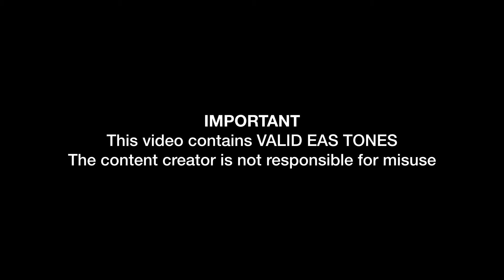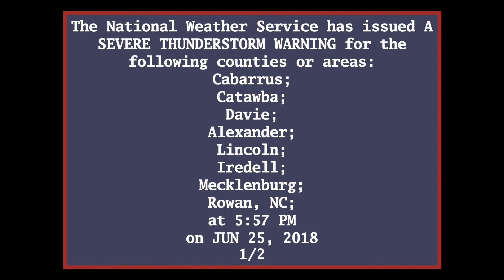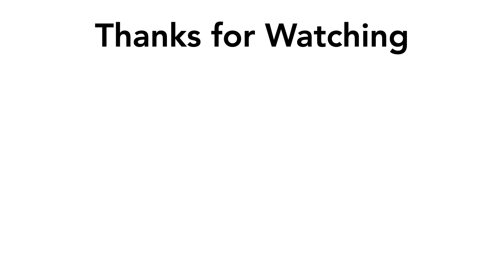EAS Reenactment Mock: IT'S FOR CABARRUS COUNTY IN THE PIEDMONT OF NORTH CAROLINA... - JUN 25 2018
IT'S FOR CABARRUS COUNTY IN THE PIEDMONT OF NORTH CAROLINA...AND THEY ARE UNDER A WATCH...HYA HYA HYA!!!

National Weather Service Greenville-Spartanburg SC
557 PM EDT MON JUN 25 2018

The National Weather Service in Greenville-Spartanburg has issued a

  Northwestern Cabarrus County in the Piedmont of North Carolina...
  Catawba County in the Piedmont of North Carolina...
  Davie County in the Piedmont of North Carolina...
  Alexander County in the Piedmont of North Carolina...
  Lincoln County in the Piedmont of North Carolina...
  Iredell County in the Piedmont of North Carolina...
  Northwestern Mecklenburg County in the Piedmont of North
  Carolina...
  Western Rowan County in the Piedmont of North Carolina...
  North central Cleveland County in the Piedmont of North Carolina...

* At 556 PM EDT, severe thunderstorms were located along a line
  extending from 3 miles south of Yadkinville to 10 miles southwest
  of Lincolnton, moving east at 50 mph.

  SOURCE...Radar indicated.

  IMPACT...Minor hail damage to vehicles is expected. Expect wind
           damage to trees and power lines.

  Huntersville, Hickory, Statesville, Newton, Lincolnton, Mocksville,
  Taylorsville, Cornelius, Mooresville and Davidson.

PRECAUTIONARY/PREPAREDNESS ACTIONS...

Scattered trees and power lines will be blown down in the warned
area. Seek shelter inside an interior room.

Please report damaging winds, hail, or flooding to the National
Weather Service Greenville-Spartanburg by calling toll free, 1, 800,
2 6 7, 8 1 0 1, or by posting on our Facebook page, or Tweet it using
hashtag nwsgsp. Your message should describe the event and the
specific location where it occurred.